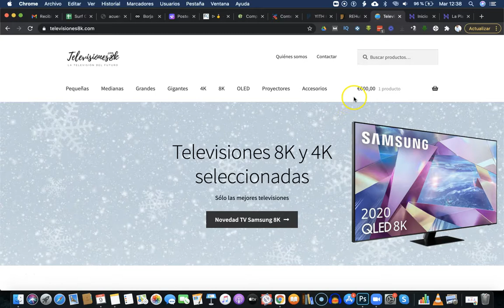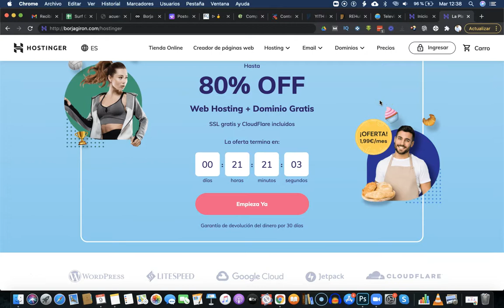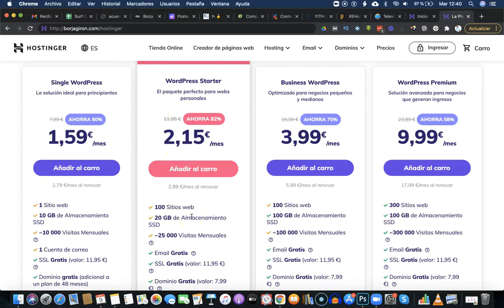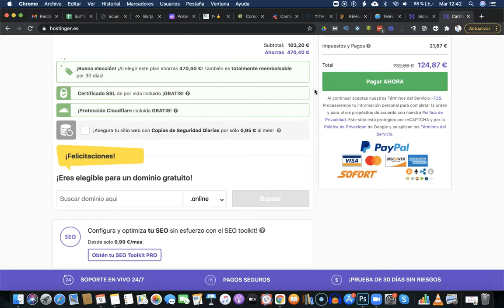Mejor Hosting WordPress 2021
- Para mi la mejor opción de Hosting WordPress para la mayoría de los proyectos de este 2021.

Compara tú mismo.